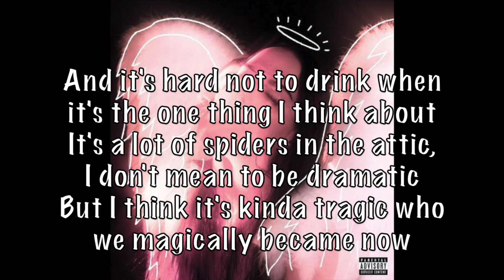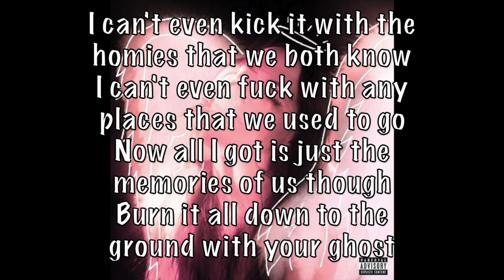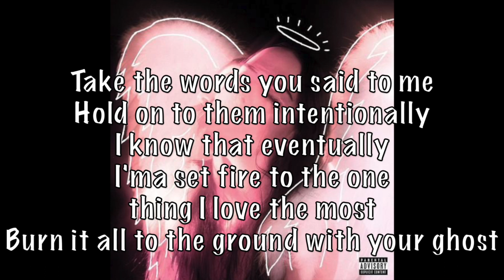blackbear - me & ur ghost acoustic karaoke instrumental